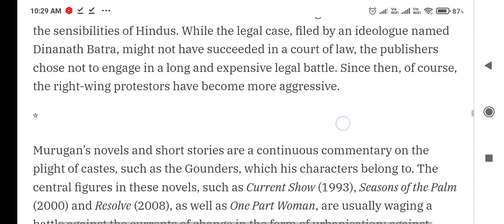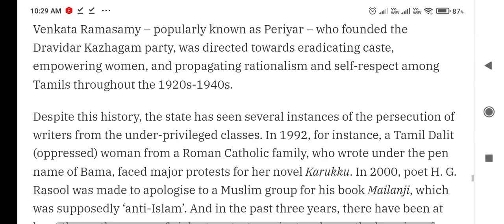Discuss the significance of the title of Perumal Murugan’s story “The Well”.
♥️ Hi everyone so for today your answers will be uploaded to these two playlists 👇👇

English 12037501

Toh inke link sambal kar rakhna